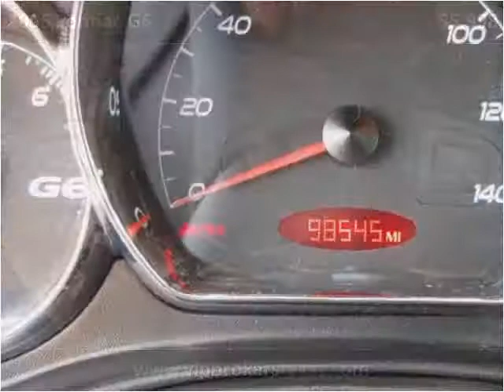2006 Pontiac G6 Used Cars Dallas TX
This 2006 Pontiac G6 is available from VIP Brokers.